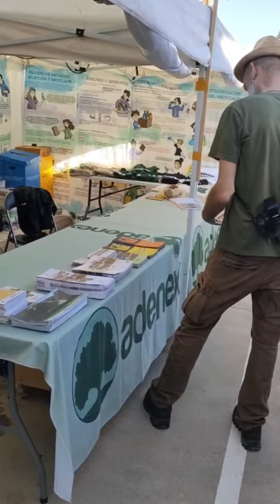El Festivalino de Pescueza está dando mucho de sí un año más! 😎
@elfestivalino de Pescueza está dando mucho de sí un año más! 😎

🎶 Vive la música, la cultura y la diversión en este evento único. 🌟 Descubre artistas emergentes, saborea delicias gastronómicas y sumérgete en la atmósfera vibrante de este festival. 🎸 No te pierdas esta experiencia inolvidable. ¡Nos vemos aquí, en Pescueza!

El Festivalino cuenta con la colaboración de Diputación de Cáceres